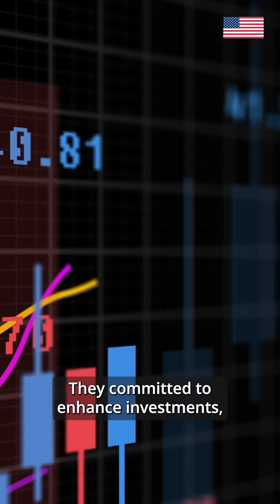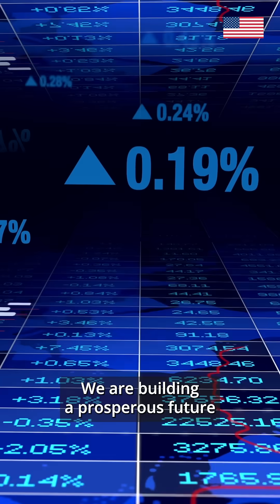Bolstering Energy Security and Cooperation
From state-of-the-art innovations in oil and gas infrastructure to smart grid technologies and AI, the U.S.-India partnership is redefining the global energy landscape. Join us this month to learn about how this bilateral partnership is making strides in strengthening energy security and building a resilient global order to advance the future of energy innovation.